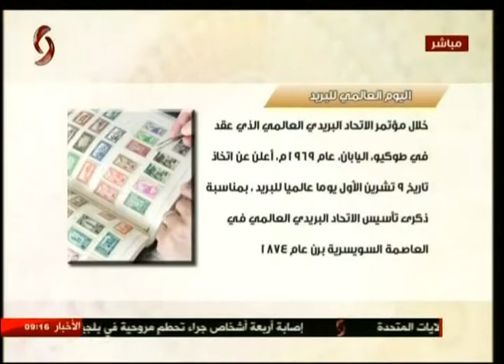صباحنا غير 09-10-2017 أريج فرزلي & نور الابراهيم